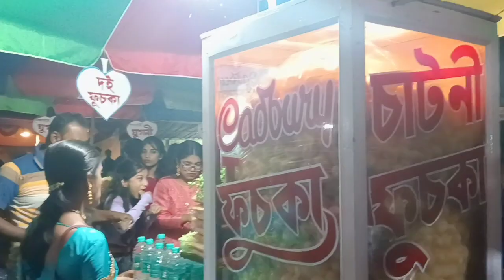Rima's video//ভাইফোঁটাতে জমিয়ে মজা করালম।।কে কে এলো বাড়িতে?? রাতে কোথায় গেলাম?🥰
vlog-19